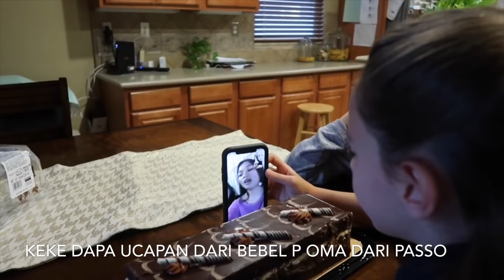Happy B'day Daddy Reky Mamesah || Keke Samantha 03 Oct 2018 || Lp